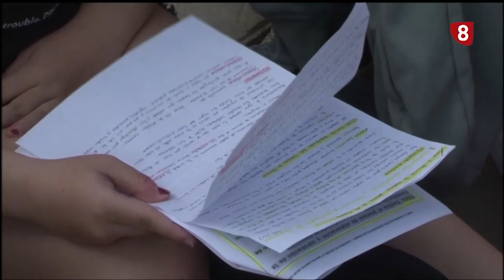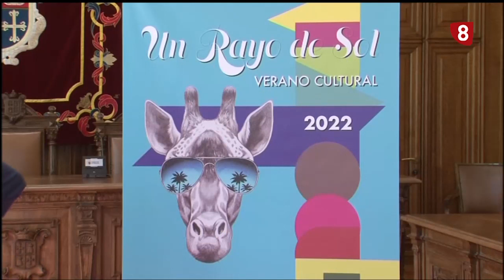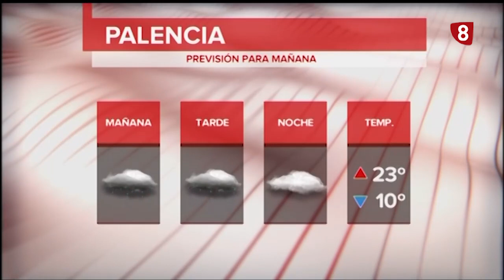Noticias 20:00h (21 junio 2022) La 8 Palencia CyLTV